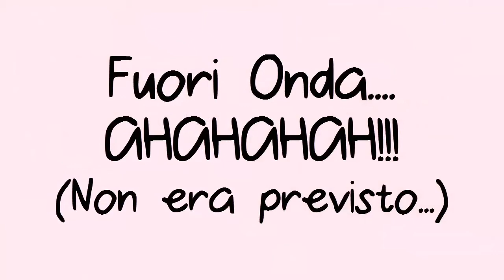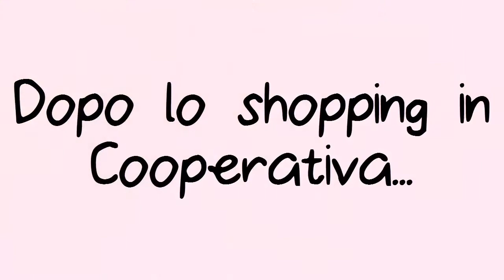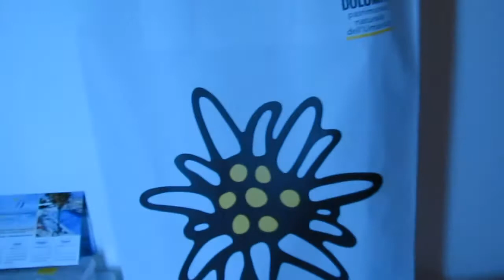Vigilia di NATALE a CORTINA D'AMPEZZO. Vlog 24-12-2013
Benvenuti nella mia vita quotidiana! Sono solo dei pezzi di giornata oppure di mattinata, però spero di tenervi compagnia, in attesa di nuovi video tutorial sulle perline..
La vigilia di Natale vado a Cortina con la mia amica, ormai è una tradizione che portiamo avanti da qualche anno, sempre la mattina però, perché lei ha da fare il pomeriggio.

⚠️ ZONA SCONTI/CODICI ⚠️
Codice: MP77RKMU
💙 AMAZON PRIME GRATIS 30 GIORNI